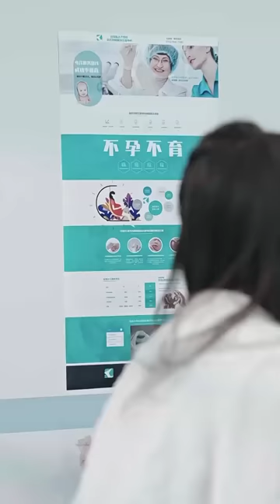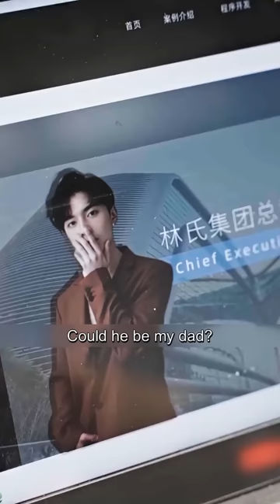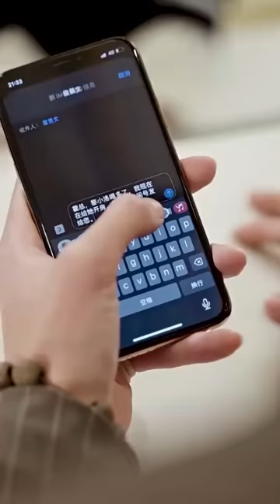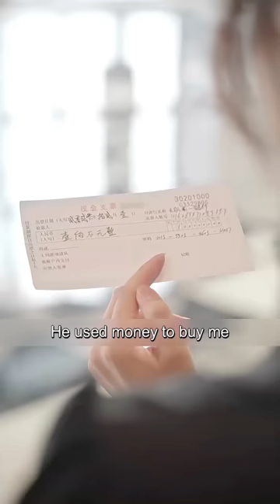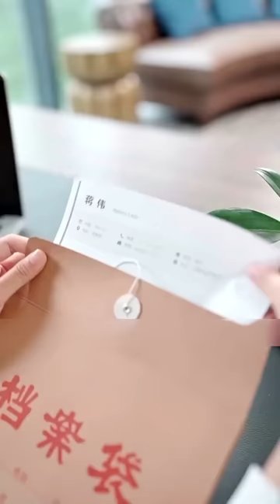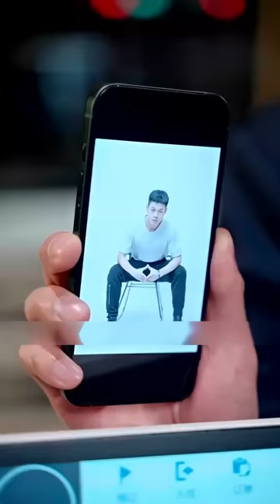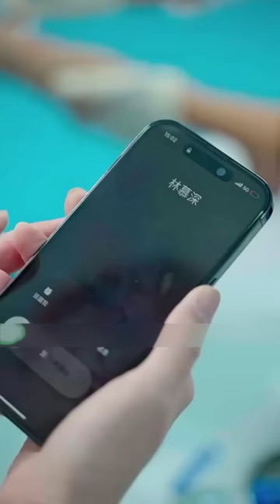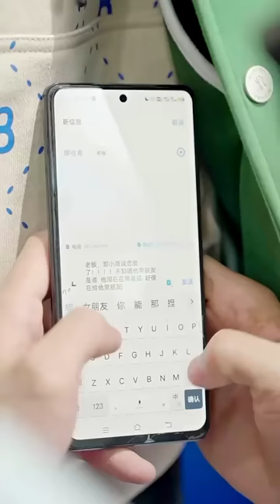I was a virgin but pregnant with vegetable CEO‘s child, after 6 years, I came back with genius boy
She was pregnant with her contracted husband's child one night, but she was wrongly recognized as a bastard and ran away. 6 years later, the CEO saw the child beside her and instantly understood everything, regretted to chase after her.